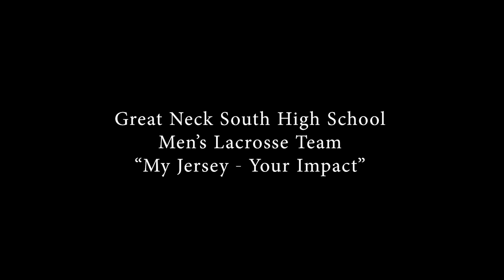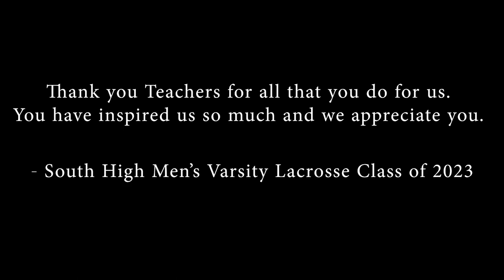My Jersey Your Impact - Great Neck South High Men's Varsity Lacrosse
The Great Neck South Men's Varsity Lacrosse Team honors and appreciates Teachers for all their hard work. Athletes asked Teachers to wear their Jersey in honor of them and to be present at the Last Senior Game.